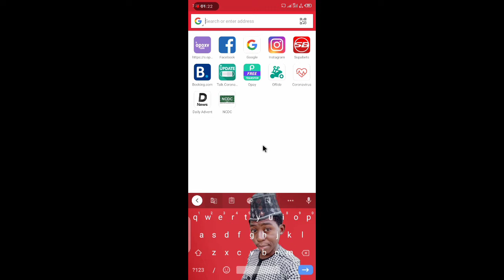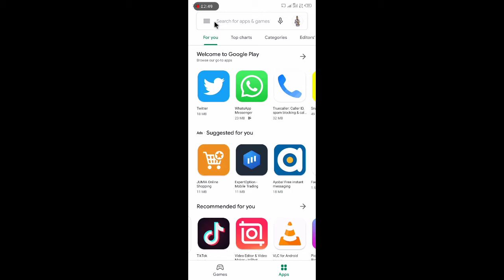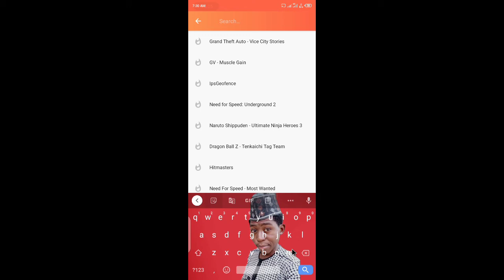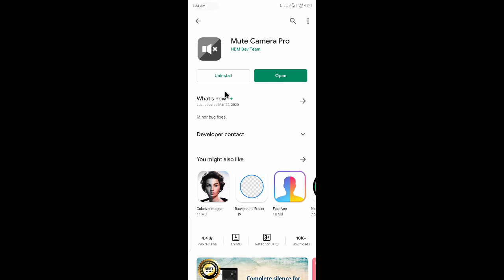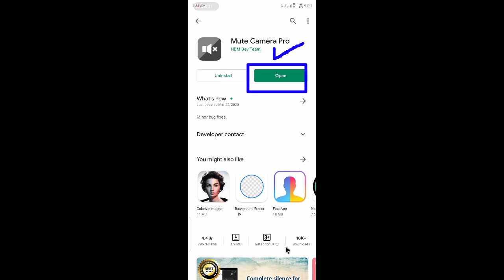Yadda ake dako Application wada da aka dora wa kudi a Google play store ta hayya mafi sauki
In Allah ya yarda yau za muyi muku bayani akan

Mungode da ziyartar channel dimmu.

alamar kararrawa🔔 da zarar mundonra sabon bidiyo
asanar daku.

Ga masu Son magana da ni ko wani Karin bayani wannan
shine Instagram dina

Kada kuman ta kuyi shere ga sauran 'yan uwaunku a WhatsApp
da Facebook da sauran so.